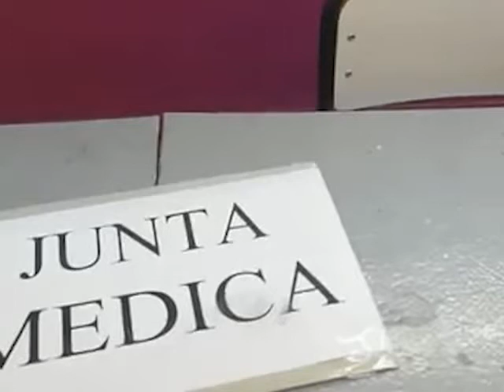DENUNCIA PÚBLICA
El Delegado del Programa de Salud Laboral de la DGE, en San Rafael, le arrebató a la prensa un reportaje, en plena calle, donde se manifestó enfadadísimo con las autoridades provinciales que decidieron, sin consultas previas, tercerizar el servicio.